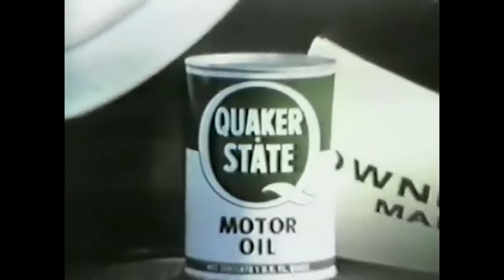Muhammad Ali vs. Ken Norton (1st meeting) - 1973(HD)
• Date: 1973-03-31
• Location: Sports Arena, San Diego, California, USA
• Referee: Frank Rustich 4-7
• Judge: Hal Rickards 4-5
• Judge: Fred Hayes 6-5
• Unofficial AP scorecard: 7-4 Norton
• Unofficial UPI scorecard: 6-4 Ali
• NABF Heavyweight Title (6th defense by Ali)